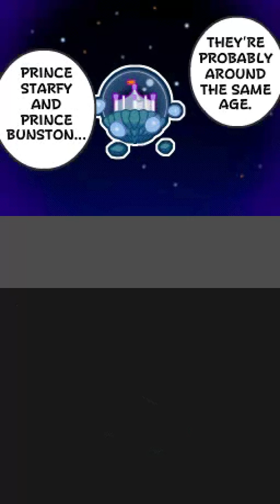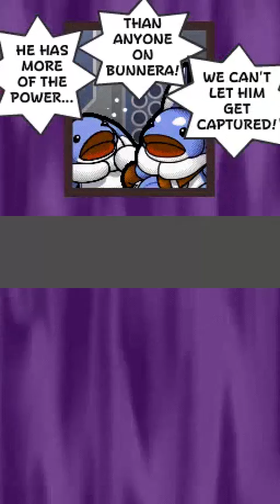Playthrough: The Legendary Starfy - Part 46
Playthrough of The Legendary Starfy

Details in the subtitles

Part 46:
So, now that all is said and done,
let's watch again how it's begun:
the rabbit prince's prompt escape
and how the story it would shape

Planet Bunnera
Mashtooth's Last Stand (8-4)